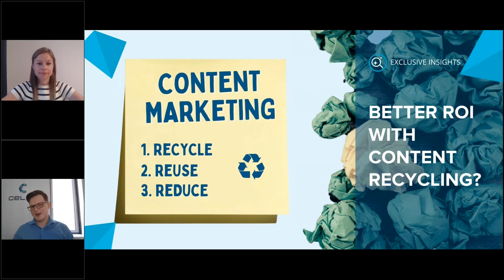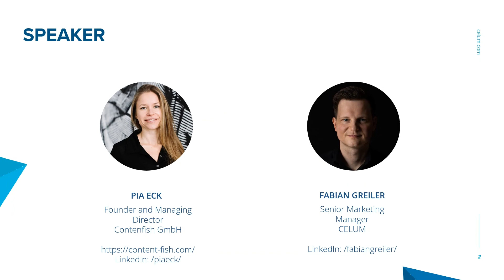Better ROI with Content Recycling? - CELUM Exclusive Insights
How to evaluate content in terms of its return on investment (ROI)?
Content marketing expert Pia Eck from Contentfish GmbH explains in this CELUM Exclusive Insights session how to save time, money and manpower while still creating great content. Content that not only provides a positive experience for users but also increases web traffic and lead generation.